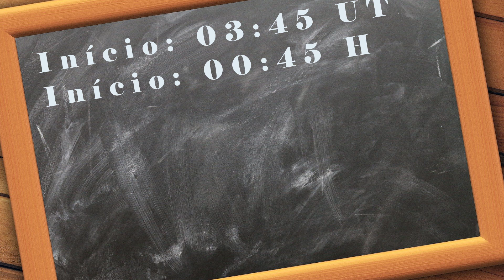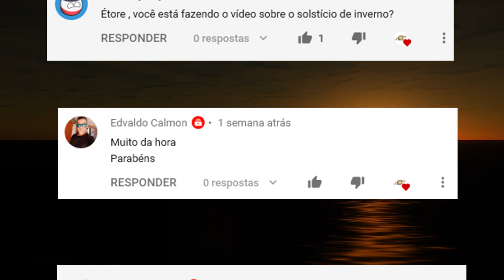Eclipse Solar Anelar dia 21 de junho (2020)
Neste dia 21 temos o famoso e emocionante eclipse solar anelar (anular), veja neste vídeo onde será visível o eclipse!

Compre um livro de astronomia na Amazon e ajude o seu canal preferido a crescer!

Compre seu telescópio Meade:

Vamos ajudar o Júnior comprar seu telescópio?

Não vá embora sem curtir minha página do Facebook:
Passe lá no meu Instragram: @etoredeziro